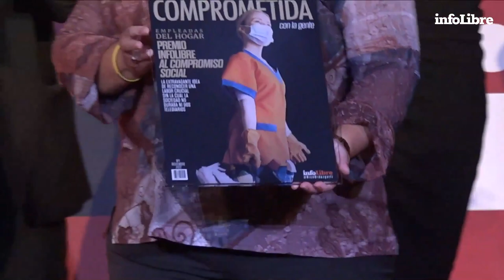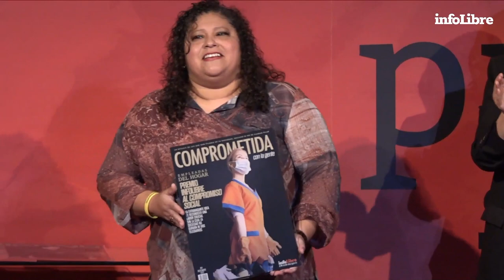Carolina Elías: "Tenemos obstáculos que vencer, pero el fascismo se detiene solo con derechos"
Los Premios infoLibre celebran el orgullo del periodismo sin miedo frente al ruido y la incertidumbre